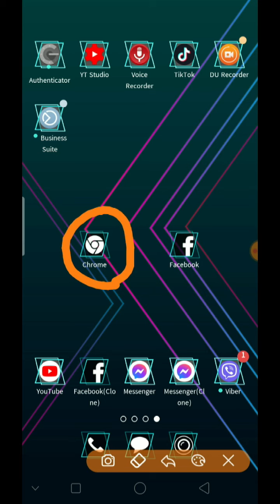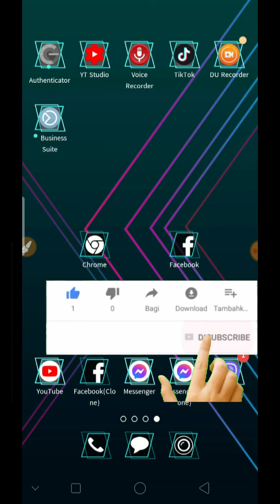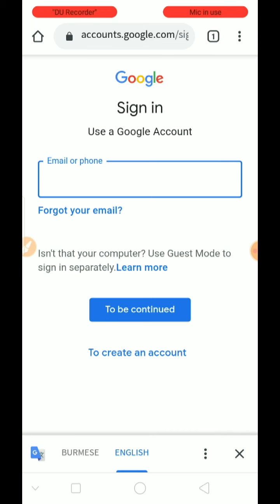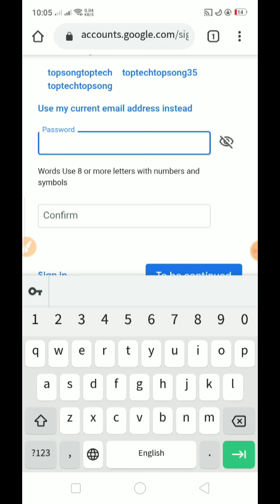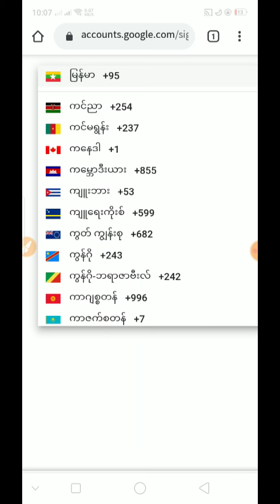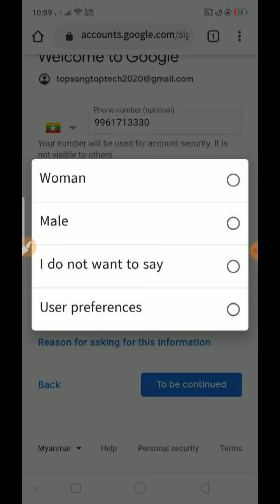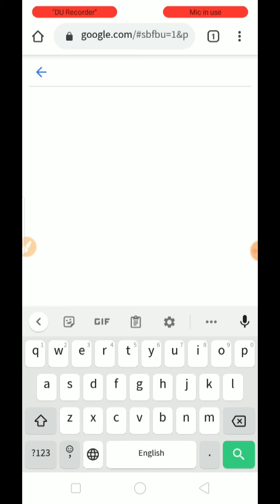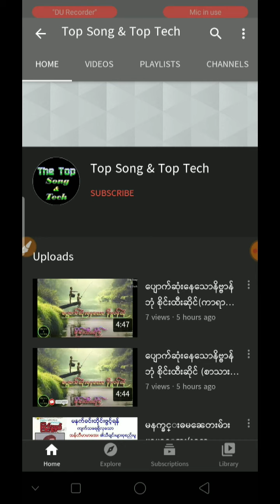create a google account in 2020 - Google အကောင့်ဖွင့်နည်း (၂၀၂၀)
Google ဂူဂဲ အကောင့်ဖွင့်နည်းလေးတင်ပေးလိုက်ပါတယ်
လွယ်တယ် ဆိုပေမယ့်လို့ မသိသေးတဲ့သူတွေအတွက်ရည်ရွယ်ပါသည်။
ဆိုင်သွားပီး ပိုက်ဆံအကုန်ခံဖွင့်နေမယ့်အစား လိုက်လုပ်ကြည့်ပါ
နားမလည်ရင် ကြိုက်တဲ့အချိန်လှမ်းမေးနိုင်ပါသည်။
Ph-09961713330